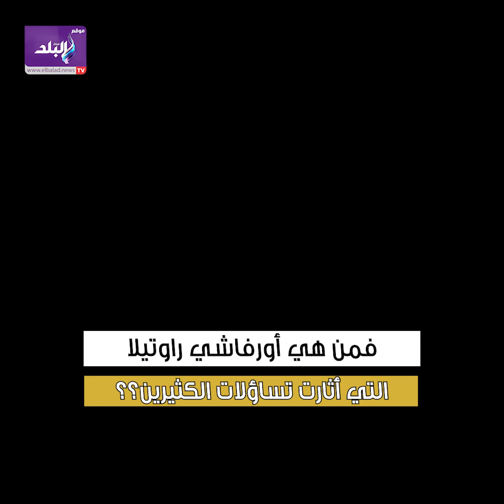قنبلة جديدة .. سر ظهور محمد رمضان مع ملكة جمال الهند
ـــــــــــــــــــــــــــــــــــــــــــــــ